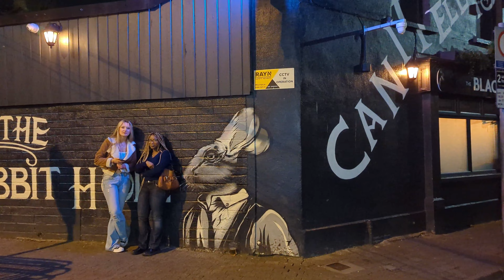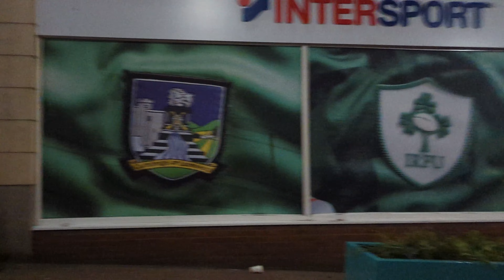Nightlife in Limerick City, Ireland | Part 1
Experience the vibrant nightlife of Limerick City, Ireland, in this 9-minute evening stroll. Join me as I explore the bustling streets, lively pubs, and energetic atmosphere that make Limerick's nightlife unforgettable.